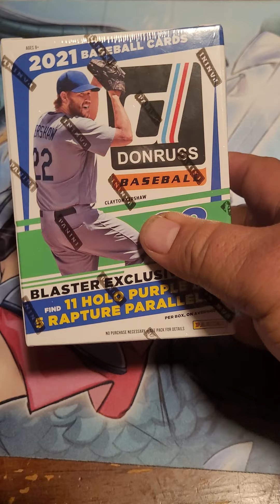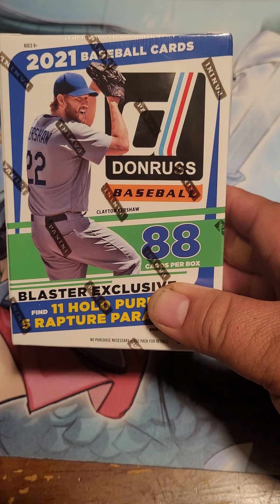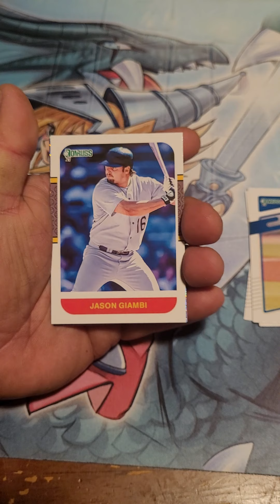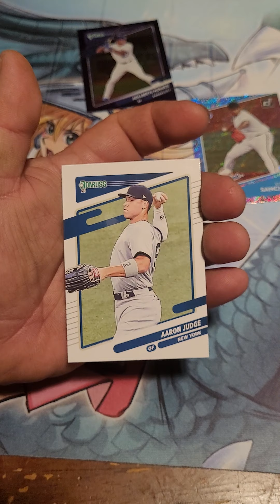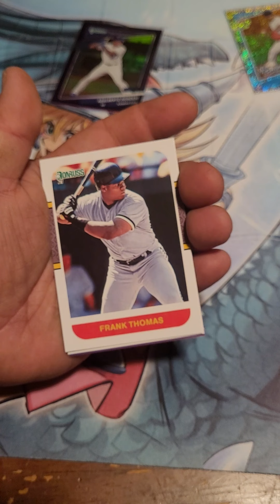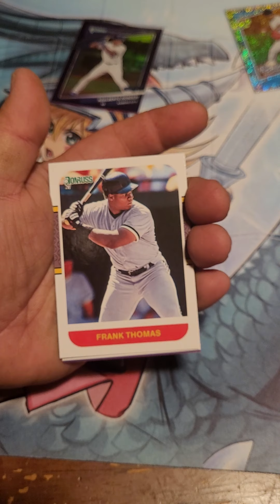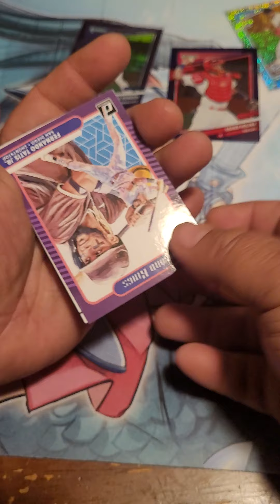2020-2021 Donruss Baseball blaster opening....